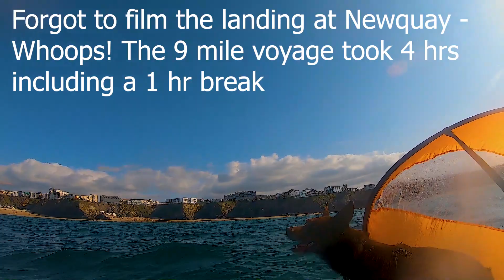Sailing the kayak - Treyarnon to Newquay - Aug 2021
The sun was out, conditions looked perfect and a lift was to be had at the other end so I seized the opportunity, grabbed the dog and headed out for some  adventure!